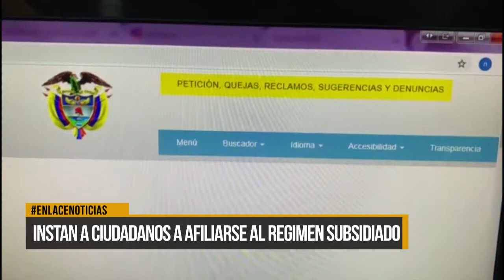4.500 barranqueños se encuentran por fuera del sistema de salud